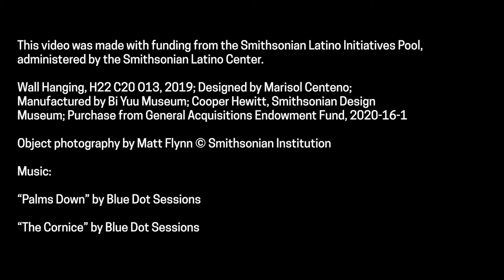Nature by Design: Cochineal | Marisol Centeno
Fascinated by the chemistry of cochineal’s carminic acid, Centeno uses its chemical structure and molecular formula as design motivation for this woven textile. Working with master dyers and weavers from the Teotitlán del Valle region in Mexico, Centeno manipulates cochineal dye baths with a variety of additives to yield a spectrum of tones and colors.

This video was made with funding from the Smithsonian Latino Initiatives Pool, administered by the Smithsonian Latino Center.

Demonstrated by Marisol Centeno
Directed by Guillermo Magariños
Videographer: Josué Eber Morales
Edited by Micah Pegues
Series produced by Christina De León and Chris J. Gauthier

Check out Cooper Hewitt’s Learning Lab profile page for our Nature by Design: Cochineal inspired videos and activities or visit our YouTube channel for more design videos!